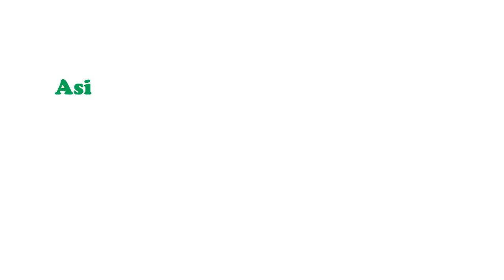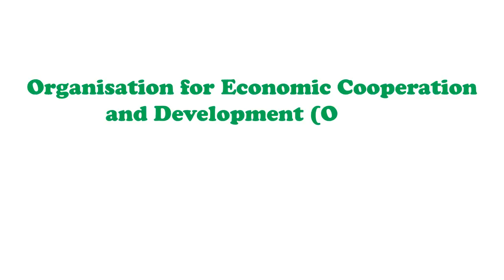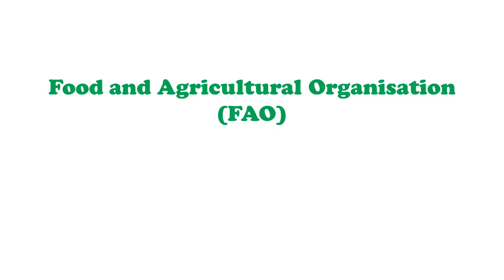International Organisation and their Headquarters For all Competitive Exams || Gk Adda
International Organisation and their Headquarters For all Competitive Exams